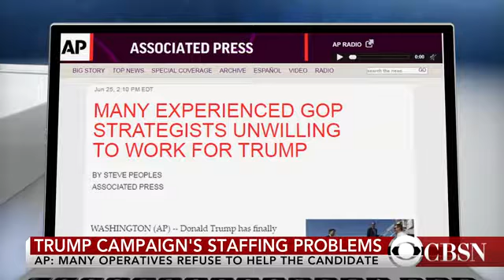AP: Donald Trump campaign facing hiring trouble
AP: Donald Trump campaign facing hiring troublePresidential nominees Donald Trump and Hillary Clinton face off in the first of three scheduled presidential debates from Hofstra University. Moderated by NBC ...

The Associated Press is reporting that the Donald Trump campaign is having trouble hiring new staff. Prominent Republicans are hesitant to step onboard, ...

CNN has decided to hire Corey Lewandowski, a man fired by Donald Trump for being an incompetent, thuggish campaign manager. The rest of the media is not ...

Donald Trump made a campaign contribution to Pam Bondi right around the time she looked the other way on Trump University. Ben Mankiewicz and John ...

Donald Trump has long claimed that his campaign is “self-funded.” That is changing however, because he wants to raise $1 billion to beat Clinton in the general ...